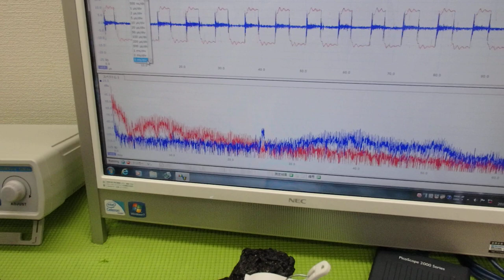対象物の表面を伝搬する表面弾性波の測定解析に基づいた最適化技術 ultrasonic-labo